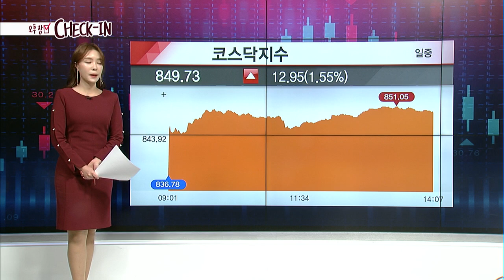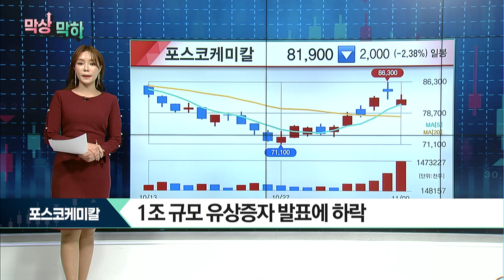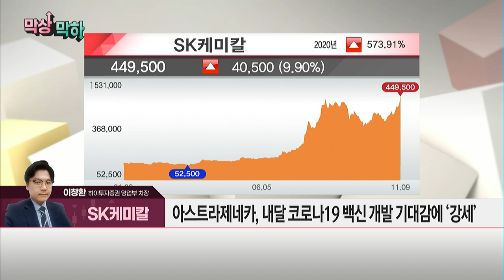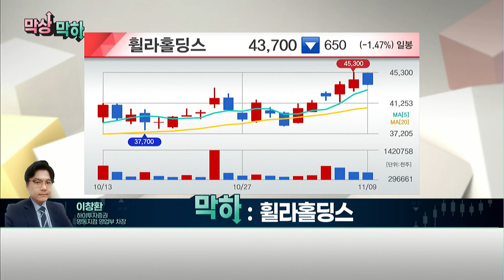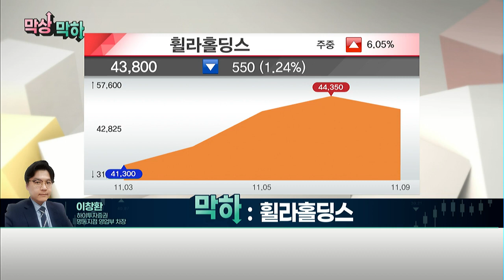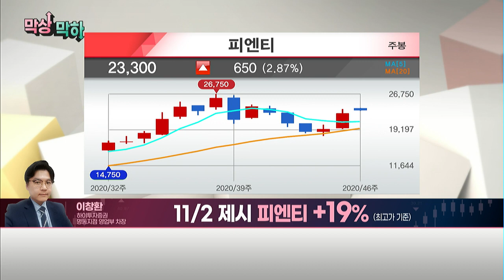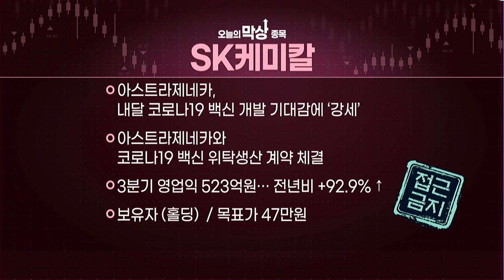[막상↑막하↓] "SK케미칼, 코로나 백신 개발 기대감에 강세! 지금 매수해도 될까?"/ 머니투데이방송 (증시, 증권)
11/09 빨간 상승의 맛 1부
(전화) 이창환 하이투자증권 명동지점 영업부 차장

'SK케미칼'
- 아스트라제네카, 내달 코로나19 백신 개발 기대감에 '강세’
- 3분기 영업익 523억원··· 전년비 +92.9% ↑
- 보유자 (홀딩)  / 목표가 47만원